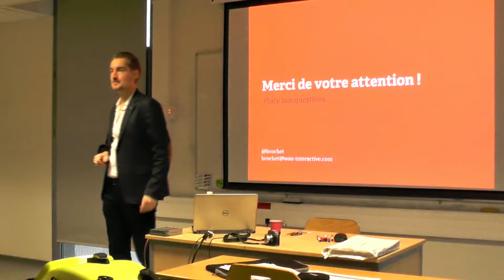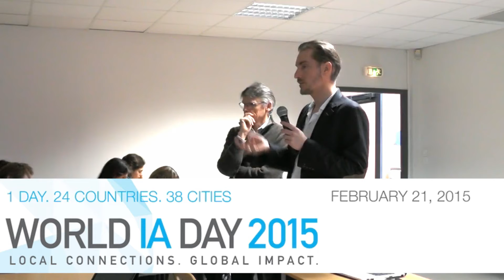World IA Day 2015 à Lyon Partie 2/4